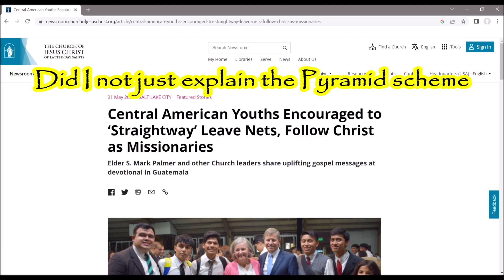Central American LDS Youth Ordered To Quit Work & Recruit For LDS Church!!!